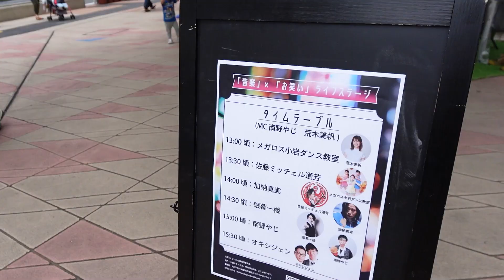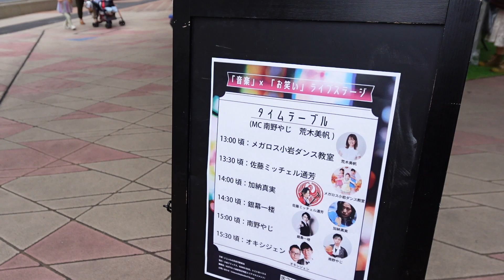オキシジェン・銀幕一楼・加納真実・佐藤ミッチェル通芳・南野やじが登場！『こいわの日 (518の日) 2024』ライブダイジェスト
こんにちは！
サラサです( ･∀･)

『こいわの日 2024』の音楽とお笑いのライブステージが5月19日に開催！

銀幕一楼をはじめ気鋭のアーティストによるライブパフォーマンスから、フジテレビのバラエティ番組『ザ・細かすぎて伝わらないモノマネ』でおなじみのオキシジェンのお笑いライブまで、盛りだくさんの内容でお届けしました👀

ダイジェスト動画でどうぞ🎥

⚪小岩デラックス（サラサP）のSNSはこちら

◆呑んで食べて再発見！小岩まちフェス『こいわの日 (518の日) 2024』開催【オキシジェン・銀幕一楼・南野やじも登場！】

◇北野桃香ミニライブ開催！デビュー曲「いじられて小岩」初披露（2023年5月20日）【518の日】【荒木美帆】【ナベコ】